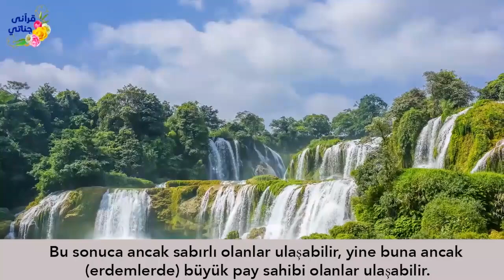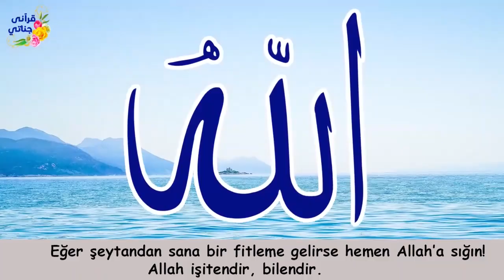BORÇ VERDİĞİ ADAM ÖYLE BİR ŞEY YAPTI Kİ!!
Etkileyici ve yaşanmış hikayelerimizle sizlerleyiz...Hikaye 862(Bir Hadis)